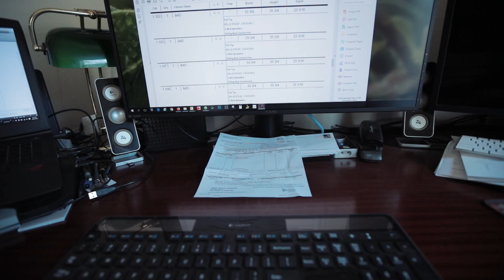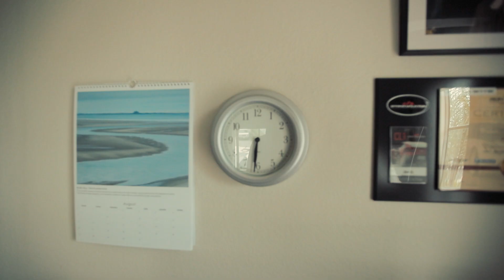It's Dinner Time!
Not about photography just a little fun with something that happens everyday at our home! Cheers